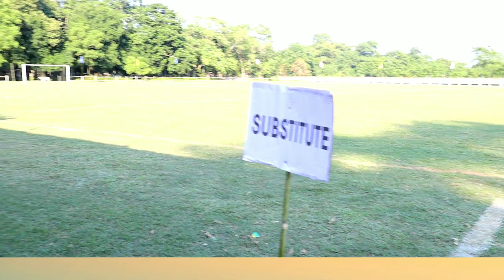OPENING CEREMONY THE 6TH BODOLAND GALLANT MARTYRS MEMORIAL CHAMPIONSHIP TROPHY 2022 BTR DEPUTY CHIEF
WEL COME BACK TO MY YOUTUBE CHANNEL BODOSA PRODUCTION

ENJOY ALL KINDS OF CONTENT IN THIS CHANNEL

THE 6TH BODOLAND GALLANT MARTYRS MEMORIAL CHAMPIONSHIP TROPHY 2022

INAUGURATED BY BTR DEPUTY CHIEF

              GOBINDA BASUMATARY

            KICK OFF BY BIKASH BODOSA

          ODC ABSU LITERARY SECRETARY

       IN THIS OPENING MATCH BHAKATPARA

          REVENGER FC VS KUBER ALI FC

                       PARTICIPATING

HELLO FRIENDS I HAVE TWO MORE YOUTUBE CHANNEL

                     DENGKHW FAGLA

AND

                    BBL PRODUCTION

COPYING, RE-RECORDING OR RE-PRODUCING ANY PART OF THIS VIDEO AUDIO AND VISUAL IN  ANY OTHER CHANNELS WITHOUT PRIOR PERMISSION IS STRICTLY PROHIBITED.

                  BODOSA PRODUCTION